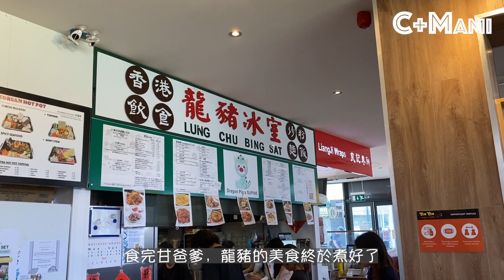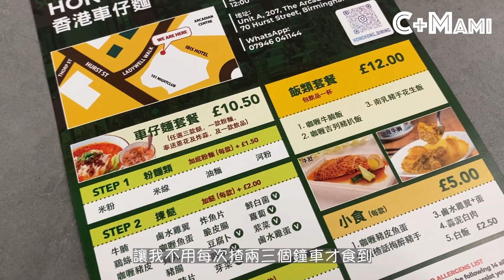C+Mami 去搵食😋｜伯明翰香港街坊必食蒲點｜一日都試唔晒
Birmingham嘅香港街坊，對呢幾間餐廳一定唔陌生。未去過嘅你，不如跟我一齊去朝聖一下啦😉